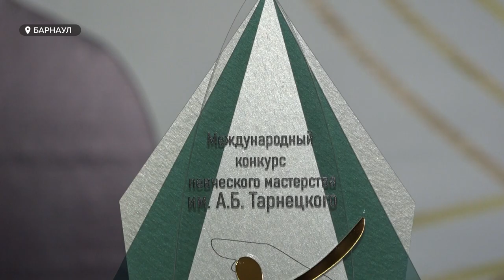Первый международный конкурс певческого мастерства имени Тарнецкого прошел в Барнауле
Первый международный конкурс певческого мастерства имени Тарнецкого прошел в Барнауле. Более полутора тысяч участников пели хором, сольно, а капелла - как на сцене краевого института культуры, так и онлайн. Коллективы – из Швейцарии, Белоруссии, Узбекистана и, конечно - всей России